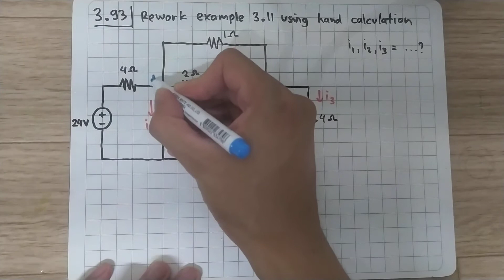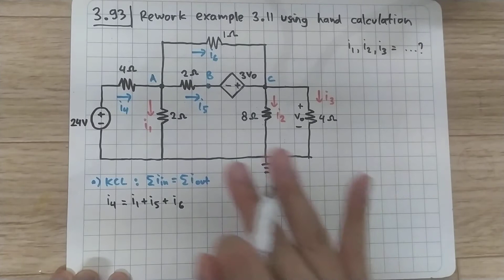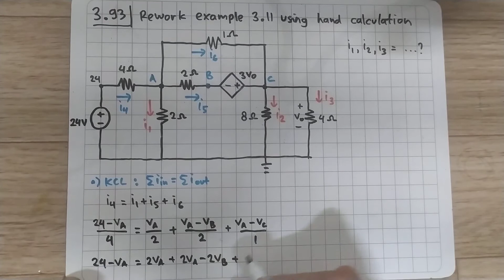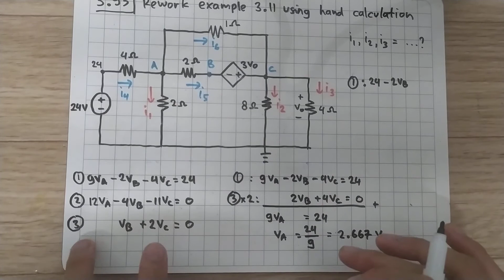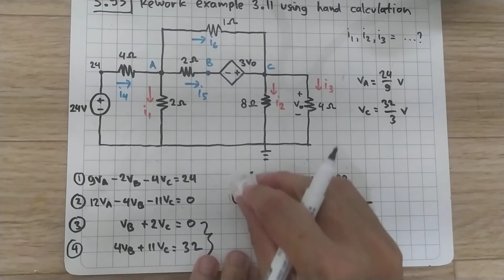Problem 3.93 Fundamental of Electric Circuits (Alexander/Sadiku) 5th Edition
Rework Example 3.11 with hand calculation